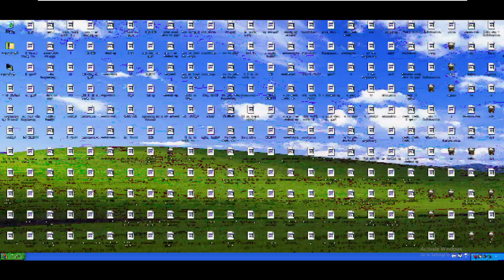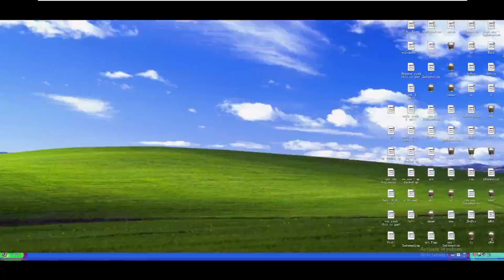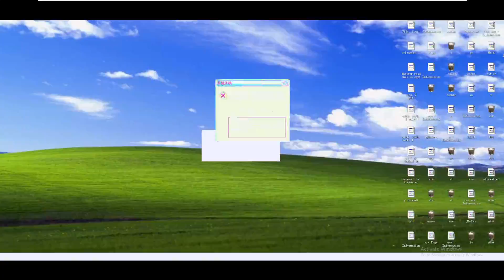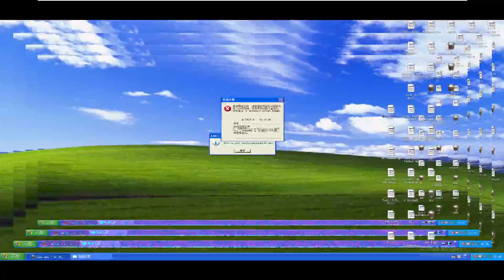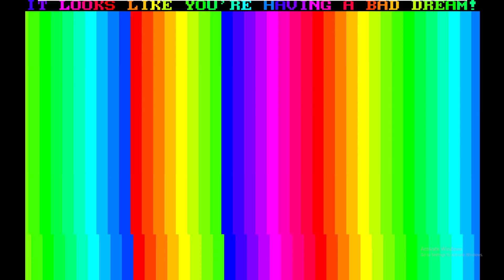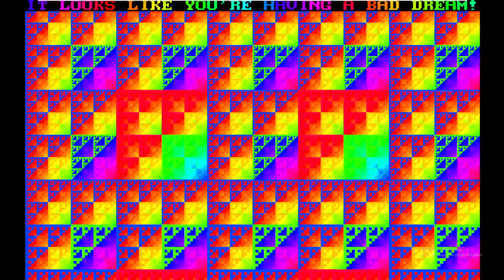Lixo.exe [EPIC EPILEPSY!]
Trojan.Win32 for @JhoPro